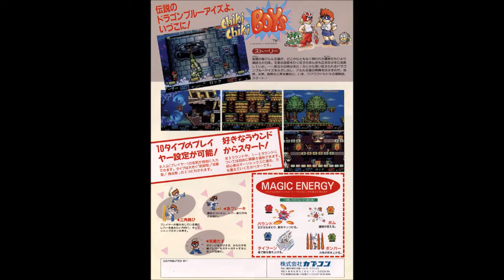Chiki Chiki Boys (Mega Twins) (ARC): 01~03 - Give it you best shot / Credit / Naming+Round Select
01 - Give it you best shot (Credit) = Coin in japanese version
02 - Credit = Coin in US version